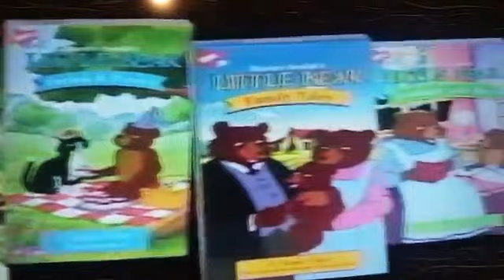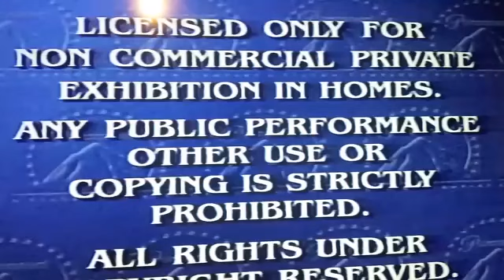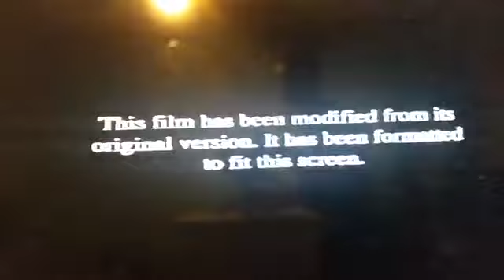Opening To Happy Tree Friends The Movie 2001 VHS (REACTION)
Happy Tree Friends The Movie is now out on the VHS back in
december 3, 2001 from the creators that brought you Super Smash Bros. Melee.